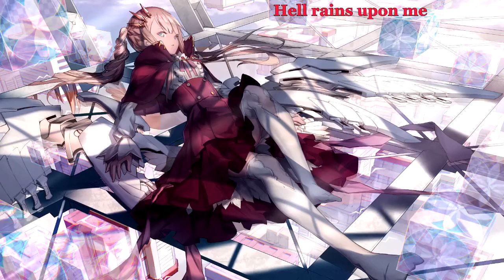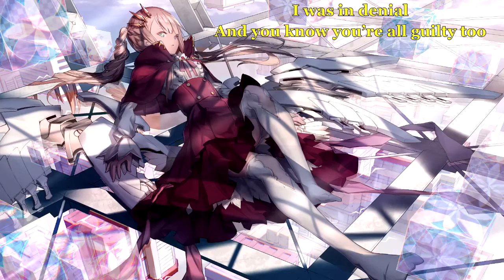In Fear and Faith - A Creeping Dose (with lyrics) (2012)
Lyrics:

Hell rains upon me
With the reigns of atomic end
It doesn’t matter what I believe
Cause in the end it’s all about the means
These winds are no longer safe for breathing
They convey the fatal blow
But a vessel that special delivers its poisons,
They’re flowing straight into my lungs
I should have know that it would end this way
But I was locked up, shut down, shoving it all away
I was in denial
And now know you’re all guilty too
You’re all fucking guilty

There’s a sickness in my body
Every pore, every aperture, an avenue
For the life to escape it's host
Everything I touch I leave my husk behind
Empty bones and undertones of fumes that sear my soul,
I’ll repair these tattered lungs
With a drop of cyanide upon my tongue

I’m too sick to move
I’m too weak to make it through
The soil I lay upon has been polluted with the truth
And I’m too sick to move
Arms made of lead along with a shortness of breath,
Brought on by armies of dead men
With no sense of regret

Now my lungs, are filled with a creeping dose of
Bitter disgust, for the world I used to trust

The world has yet to see, what can truly be unleashed
When you fuck with the, intercontinental travesty